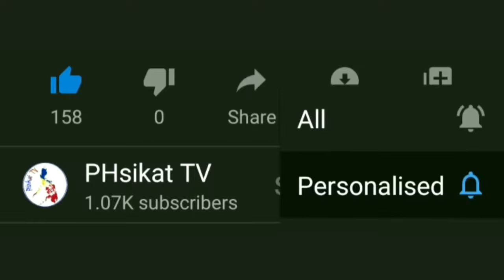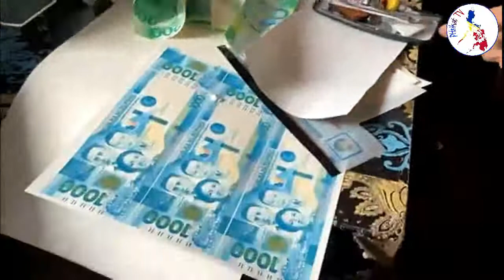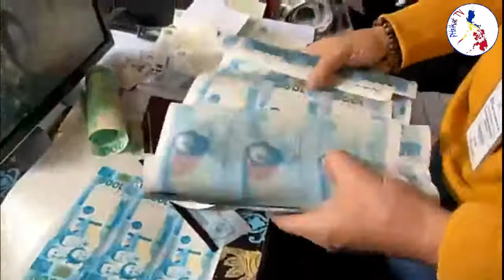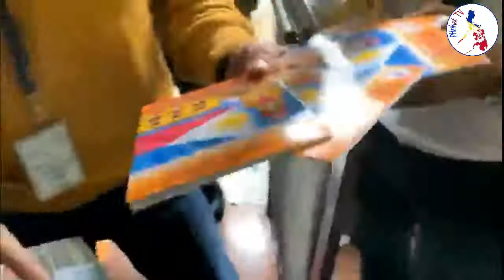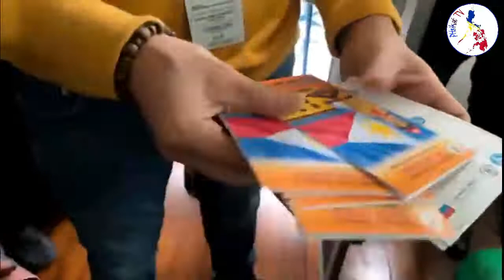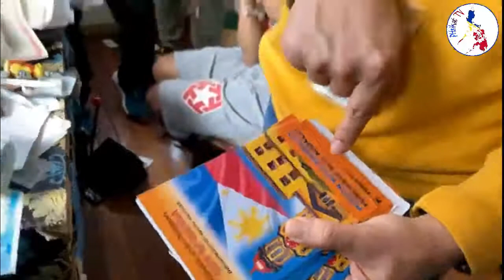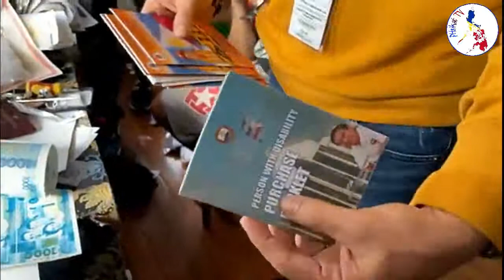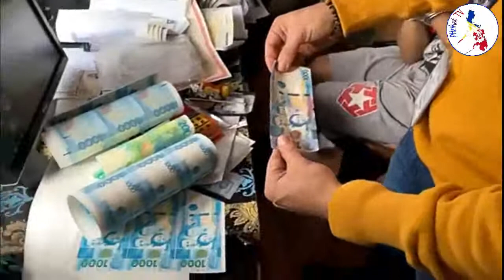BREAKING NEWS: Pagawaan ng mga Pekeng Pera at Dokumento, Nabisto ni MAYOR ISKO! | MANILA UPDATE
Pagkakaisa at pagtutulungan ang susi sa kaunlaran.